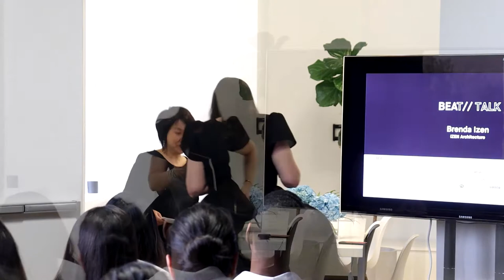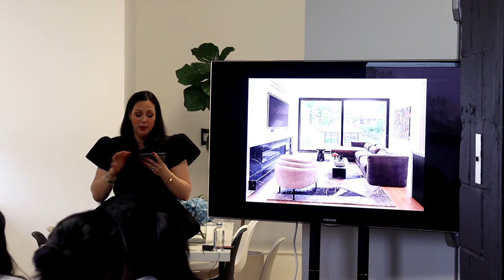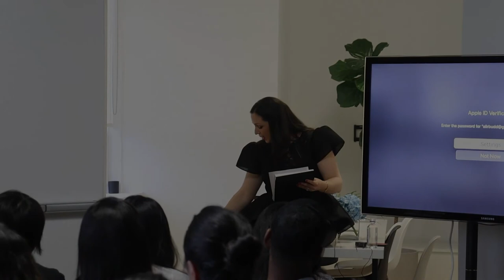BEAT // TALK with IZEN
BEAT is continuing to work in collaboration with local Architects to provide a platform for promoting equality within the profession, through networking and leadership opportunities.

We were honored to have Brenda Izen, founding principal of Izen Architecture, host our upcoming BEAT Talk session on Wednesday, May 18th, 2022.

BEAT is a volunteer-run organization made up of architects, designers, leaders, and entrepreneurs creating opportunities for community-building, advocacy, networking, and mentorship.

About IZEN
Izen Architecture is a Toronto-based architecture and design studio that was born from a desire to more seamlessly integrate each stage of the architectural process with the whole. The firm specializes in the design of single-family homes, with a portfolio of projects distinctive for their finely-honed detailing. The all-female firm was founded by Brenda Izen in 2015 and now comprises nine incredible women who work in a collaborative environment to enhance the quality of people’s lives through good design.

Izen’s ethos is that the quality of their architecture is evaluated by how it affects the lives of its inhabitants. They strive to create sanctuaries that promote wellness in mind and body, achieved through our unique floor plans and their coalescence with both natural and artificial light, fresh air and air quality, the surrounding environment, proportion, colour and texture. They develop unique, personal relationships with their clients and incorporate them as collaborators throughout the process. Izen believes that establishing an open relationship with clients is one of the best ways to set a project up for success.